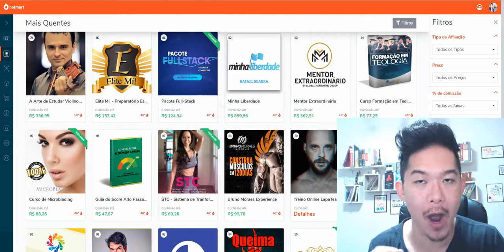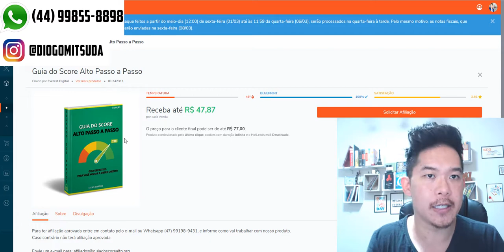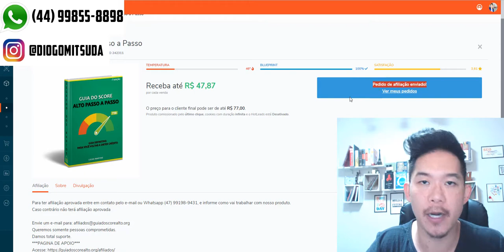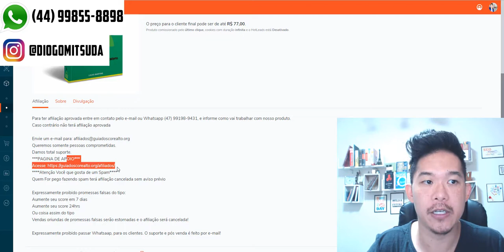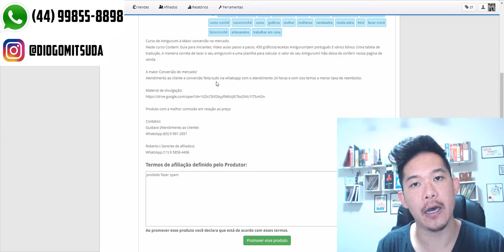MELHOR FORMA De Escolher MELHOR Produto Hotmart Monetizze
Nov vídeo estarei ensinando como escolher um bom produto para promover.

Forte abraço!
Sucesso!

Diogo Mitsuda

PESQUISAS COMUNS SOBRE:

➡️️ ganhar dinheiro com facebook
➡️️ como ganhar dinheiro com facebook
➡️️ como ganhar dinheiro na internet com facebook
➡️️ renda extra com facebook